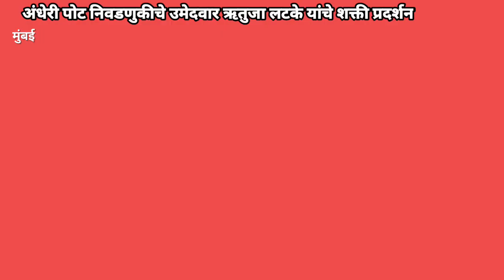MUMBAI | अंधेरी पोट निवडणुकीचे उमेदवार ऋतुजा लटके यांचे शक्ती प्रदर्शन ‎‎@Rajkiya Darshan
अंधेरी पोटनिवडणुकीत ऋतुजा लटके यांनी अर्ज भरला या संदर्भात माजी मंत्री आदित्य ठाकरे यांची प्रतिक्रिया